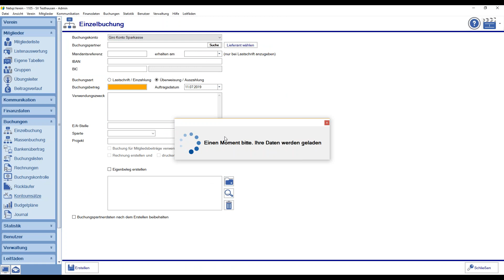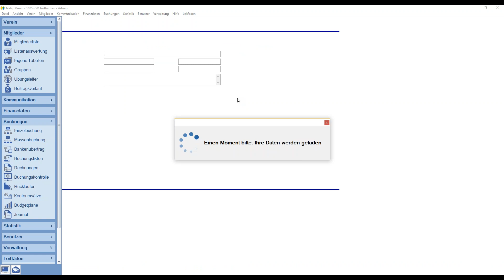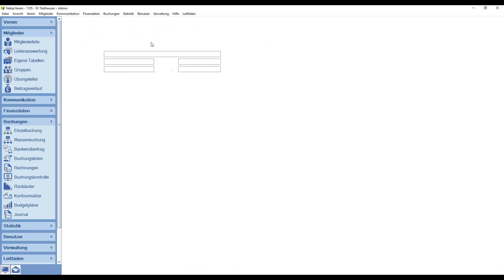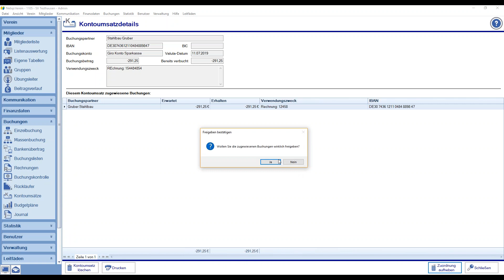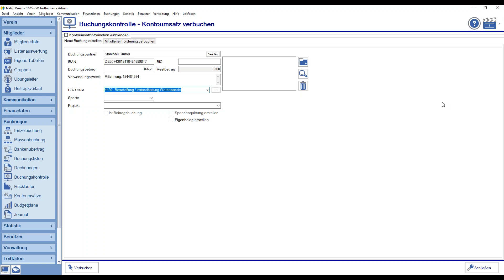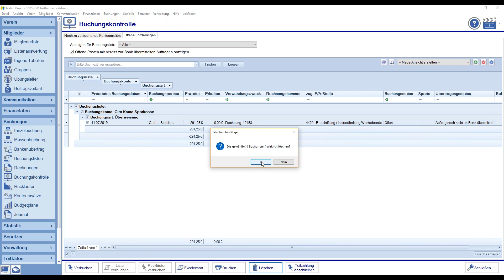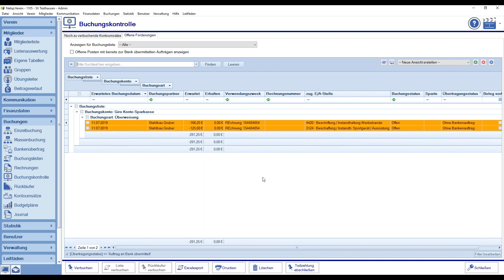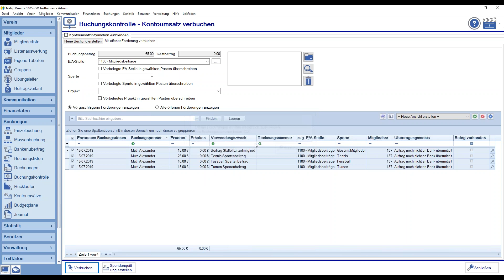Splitbuchungen mit offenen Forderungen